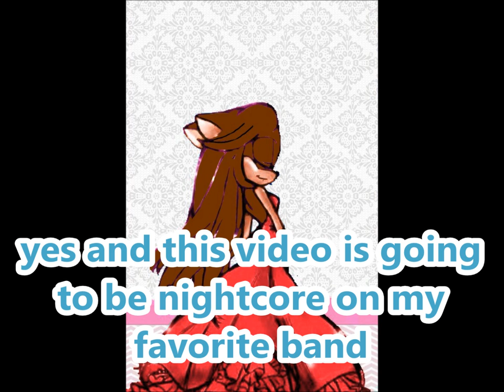info about happy new year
song: une autre personne nightcore by me
the characters are owned by sega

◣Stalk me◥
7€ de réduction pour vous inscrire sur l'offre de votre choix à avec mon code "Johannasapphiregamo7" 300 points offerts sur ZppyDay